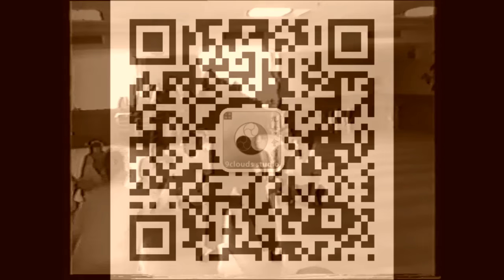Downward Force Master Huang Sheng Shyan & Patrick Kelly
Rare footage of Master Huang Sheng Shyan & Patrick Kelly